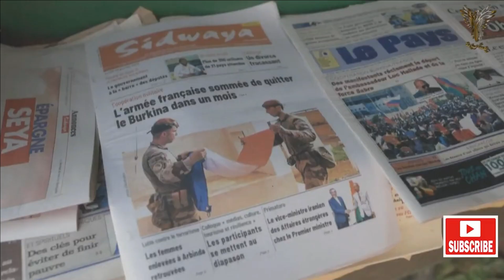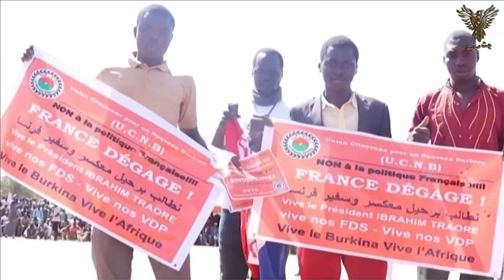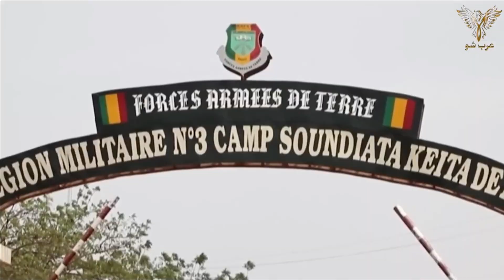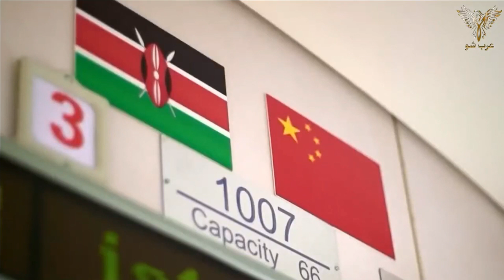سياسات الرئيس ماكرون تساهم في خسر نفوذها في إفريقي🇨🇵😯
BOLO3CHOCH#HASSAN RACHIDبولعشوش
بدأ النفوذ الفرنسي بالقارة الإفريقية في الأفول التدريجي بسبب السياسات المنتهجة من قبل إيمانويل ماكرون بالمنطقة منذ توليه الرئاسة، وذلك في مقابل تنامي النفوذ الروسي والصيني والتركي في🇨🇵 العديد من دول “القارة السمراء”.

__محتوى هده القناة ابرزها عن العقارات في السكن الاقتصادي شقق ومحالات تجاري🏡ة
__شرح معظم الصفقات التي تتم في السكن الاقتصادي  من بيع وشراء ولرهن وغيرها🏛
__تصوير فيديو احترافي لي الشقق في مختلف الشركات السكن الاقتصادي🎥
__نقاشات حول كل الاجراءات اللازمة عند الطلب الشقة عند اي شركة عقارية📺
__كل ما يخص التمويل العقاري للبنوك المغرب🏛
__عمل فلوقات في مختلف التنقلات اليوميه ا📹
#______________________________ اعتمادتونا هي#_____________________________
__البحث في youtube 📲🍔
__التلفزة 📺
__الراديو📻
__البحث على الانترنت 🖥
__الاستفسار من مختصين ودوي خبرة والتجربة💼
 بأجمل باقات الورد والياسمين نستقبلك وأجمل عبارات ترحيب نهديك أسعدنا وجودك معنا. نتمنى لك قضاء وقت ممتع ولحظات سعيدة بإذن الله وفى انتظار مشاركتك وتفاعلك وانتظار ما يفيض به قلمك من جديد لك منى أجمل تحية____
ما عليك سوى الانتساب إلى هذه القناة للاستفادة من المزايا